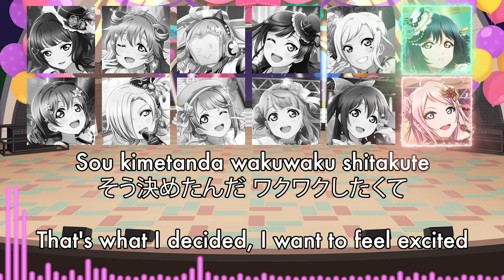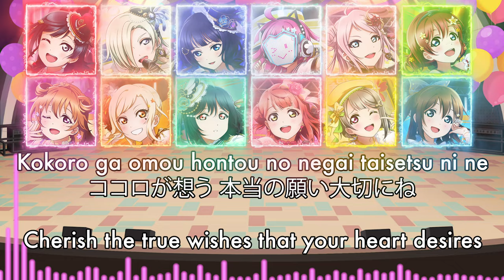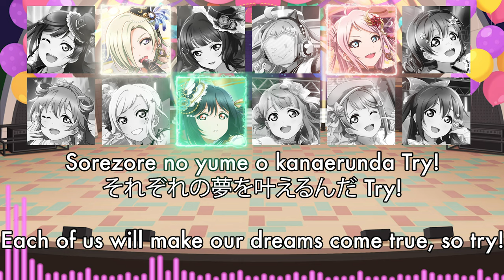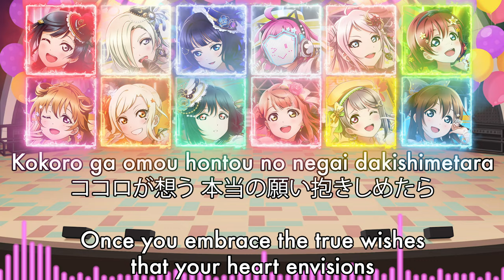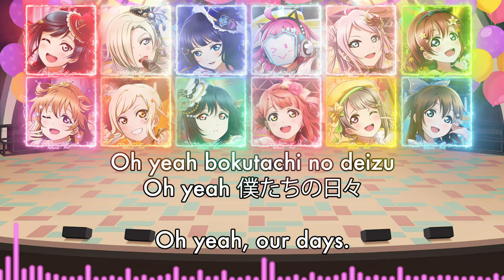KAGAYAKI Don’t forget - Nijigasaki School Idol Club (Rom/Kan/Eng Lyrics + Color Coded)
Farewell Sifas, you’re not perfect, but there are good times (I literally don’t know how to word this XD)

I had to guess from 2:04 to 2:27, so sorry if it’s wrong. Hehe

~(Saw the memorial video, I really felt like I've uploaded this at the wrong time, but eh XD)~

and also, farewell Tomori. thanks for everything

KAGAYAKI Don't forget! is a song by Nijigasaki High School Idol Club, as well as the final song for Love Live! School Idol Festival ALL STARS. It was released on June 7, 2023.

The song is written by Aki Hata, and composed and arranged by T4K and PASSiON KiNG.